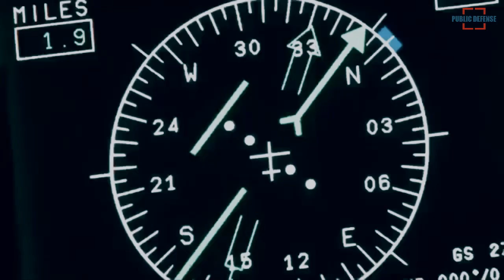Greece is Expanding its Military Cooperation with Israel, Including Flight Training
Greece is expanding its military cooperation with Israel. Israel, which has signed a new defense agreement with Greece, announced that it had signed a new defense agreement worth 1.5 billion euros, including the opening of flight schools.

According to the Israeli Defense Ministry, a flight school is planned for the Greek air force together with Israeli defense company Elbit Systems, and Greece will purchase 10 M-346 trainers from Israel.